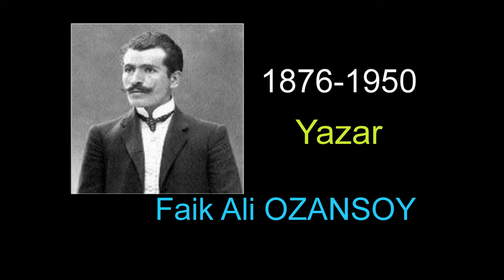Kalp Krizi Geçirerek ölen Ünlüler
Kalp Krizi Geçiren ünlüler
Kalp Krizi ile ölen ünlüler